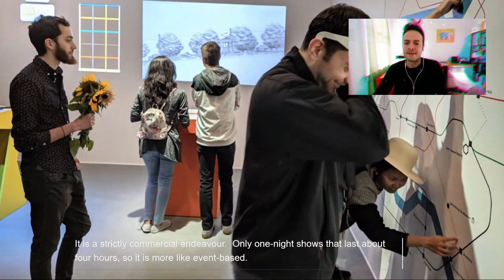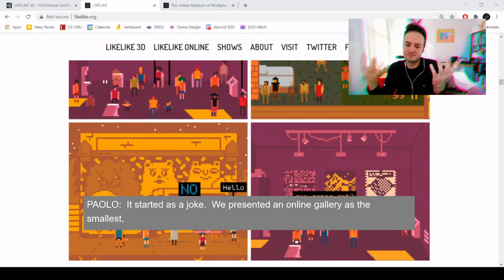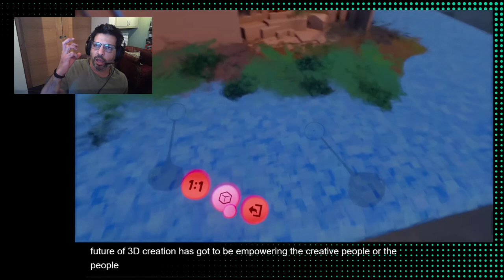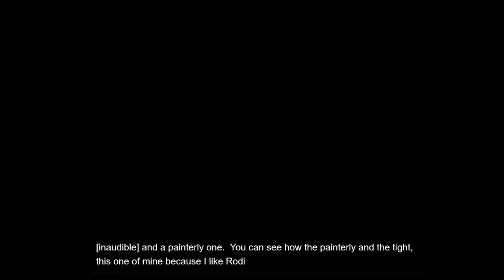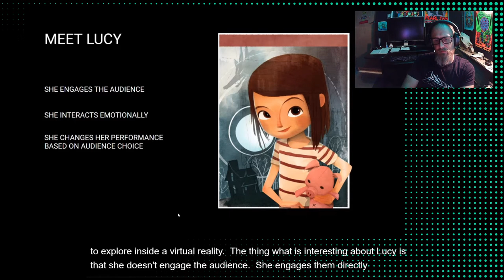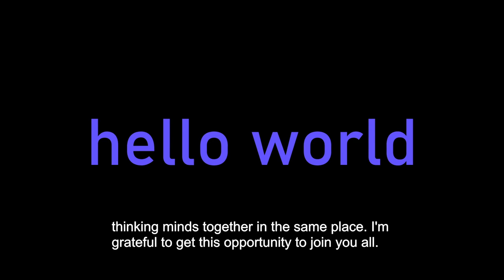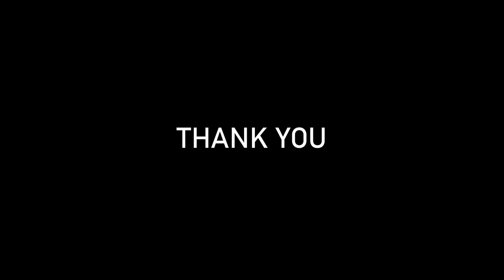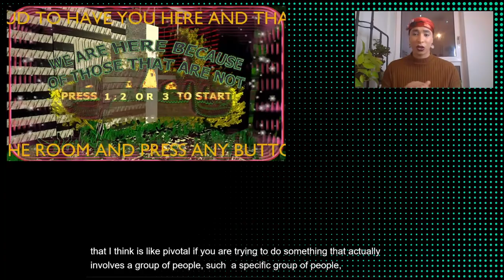Show & Tell: Imagined Realities | Virtual Factory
Leading artists, writers and video-game developers join us for a special free online discussion about games and other playable experiences that aim to blur the real with the digital. Through a series of short talks and presentations, we’ll discover how artists and designers create digital characters – and how they’re trying to develop more inclusive and community-driven online spaces.

Show and Tell: Imagined Realities is the final special event inspired by LaTurbo Avedon’s Your Progress Will Be Saved: an adventure within the labyrinthine universe of Fortnite Creative, it’s the first project in Virtual Factory, a new series of online artworks inspired by the possibilities of MIF’s future year-round home.

Featuring:
LaTurbo Avedon
Leigh Alexander
Paolo Pedercini
Kareem Ettouney
Pete Billington
Danielle Brathwaite-Shirley

Broadcast management by Mesmer

Commissioned by Manchester International Festival
Artwork by LaTurbo Avedon
Technical consultation and gameplay by Team Cre8
Web design and development by Knoth & Renner